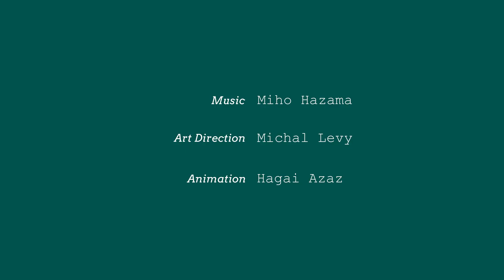Miho Hazama's m_unit 3rd album「Dancer in Nowhere」teaser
Art Direction by Michal Levy
Animation by Hagai Azaz

Miho Hazama and m_unit's 3rd album「Dancer in Nowhere」
【Worldwide】
February 8th, 2019
Sunnyside Records
Code: SSC-1546

Miho Hazama (Composer, Conductor)
- Guest Artist -
Lionel Loueke (Guitar)
Nate Wood (Drums)
- m_unit -
Steve Wilson (Alto saxophone, Soprano saxophone, Flute)
Ryoji Ihara (Tenor saxophone, Clarinet, Flute)
Jason Rigby (Tenor saxophone, Clarinet)
Andrew Gutauskas (Bass clarinet, Baritone saxophone)
Jonathan Powell (Trumpet)
Adam Unsworth (French Horn)
Tomoko Akaboshi (Violin1)
Sita Chay (Violin2),
Atsuki Yoshida (Viola)
Meaghan Burke (Cello)
James Shipp (Vibraphone)
Billy Test (Piano)
Sam Anning (Upright Bass)
Jake Goldbas (Drums)
Kavita Shah (Vocal)

Cam Collins (Director)
Brian Montgomery (Recording and Mixing engineer)
Gene Paul and Joel Kerr (Mastering engineer)